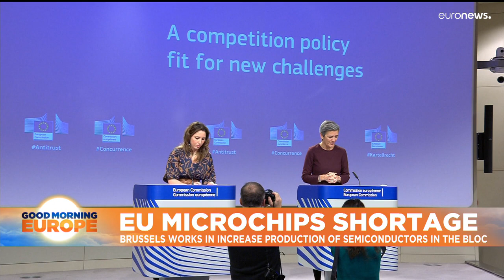As tech race heats up, Brussels hints at competition law exception to boost EU-made microchips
The European Commission has defended its longstanding rules and powers but opened the door for more flexibility in strategic areas.